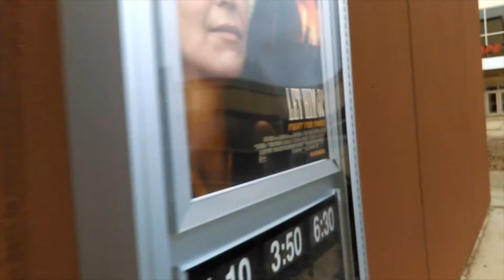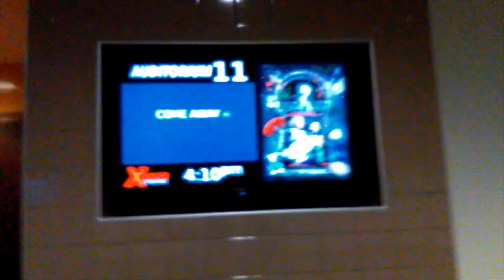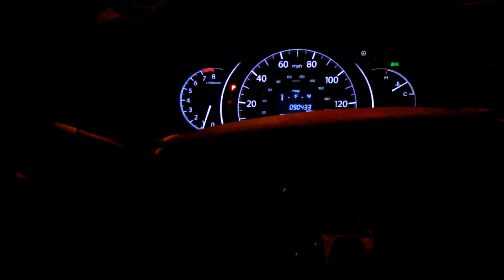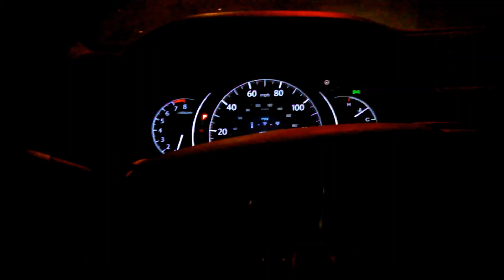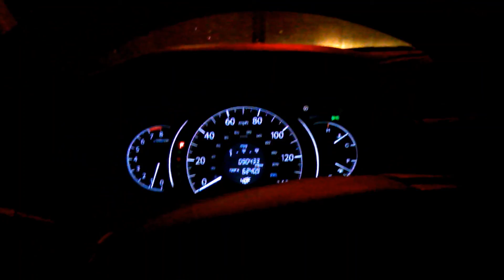Day at Xscape Theaters Northgate 14 in Ohio to see Come Away in Auditorium 11 and Logan's Roadhouse